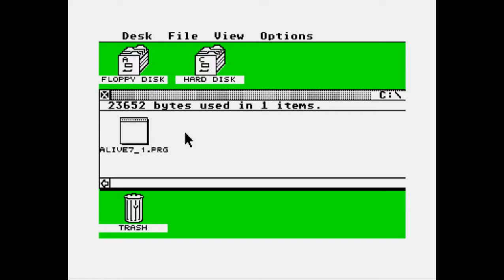ST Knights - Alive #07 Intro | Atari ST Intro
Platform :
Atari ST

Type :
Intro

Release Date :
May 2003

Recorded using OBS Studio + Steem SSE 3.9.4